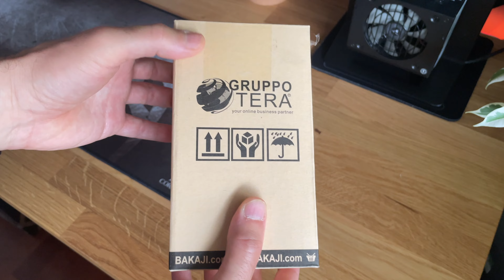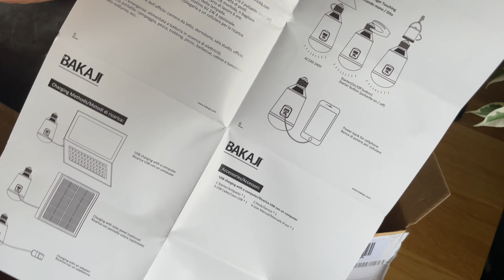E Luce Fu lampadina Ricaricabile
E Luce Fu lampadina Ricariabile
ACQUISTALO
Bakaji Lampadina Ricaricabile